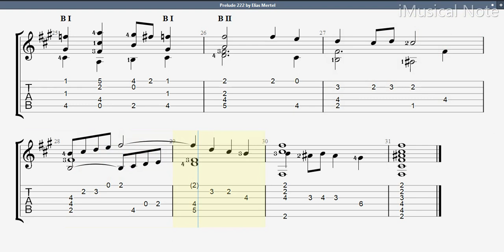Guitar TAB - Elias Mertel : Prelude 222 | Tutorial Sheet Lesson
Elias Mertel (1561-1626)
Elias Mertel was a German lutenist and composer of the Late Renaissance era. He was originally from Wangenbourg and worked under Friedrich IV until 1595. He published collections of lute music, notably Hortus Musicalis in Strasbourg in 1615 including fantasies, preludes and fugues